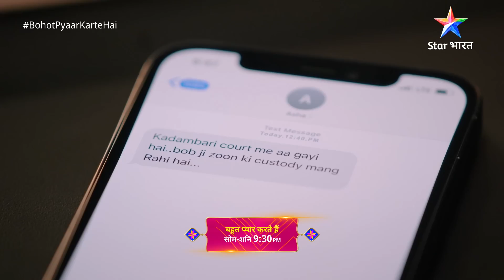Story | Bohot Pyaar Karte Hai | Ritesh Ka Vaada | Episode - 71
Sach jaanne ke baad Ritesh ne khayi Indu ki madad karne ki kasam. Aakhir kisko milegi Zoon ki custody?

Jaanne ke liye dekhte rahiye BohotPyaarKarteHai, Somvaar se Shanivaar, raat 9.30 baje, sirf StarBharat par. Star Bharat parivaar se judde rehne ke liye Instagram, Facebook aur Youtube par
hamein follow kariye.